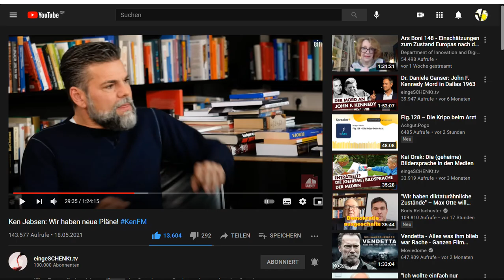Wer erbt, merkt: Der Hass war schon immer da! Nachtrag 16 zum Buch “IQ ist nichts, Unbildung alles”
+++ Meinungsfreiheit im MaPhy-Forum +++ Bitte, helfen Sie uns Endlich wieder (Sapere aude!). Der Hass innerhalb einer Familie tritt offen zutage, wenn es etwas zu erben gibt. Je mehr Vermögen, um so offener der alte Hass.

Björn Köhler